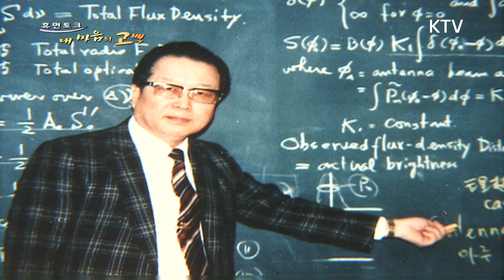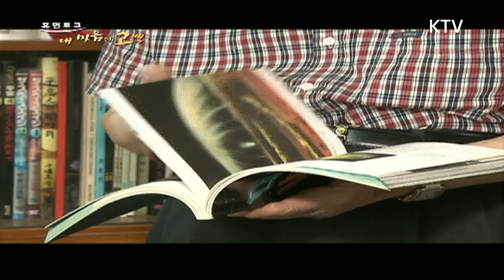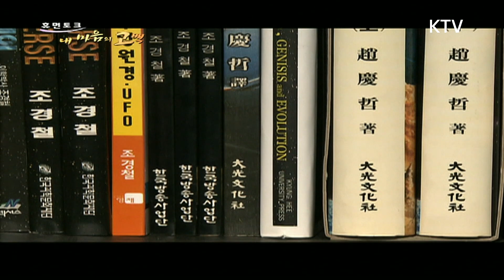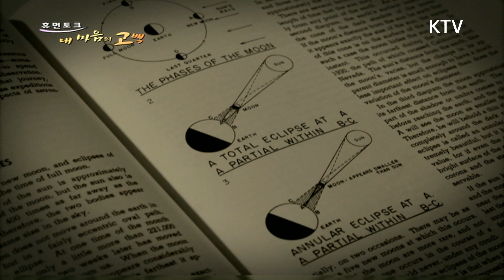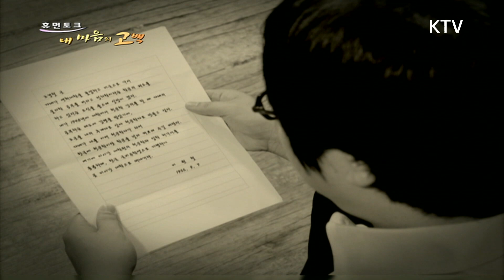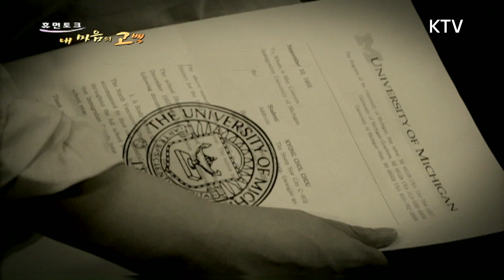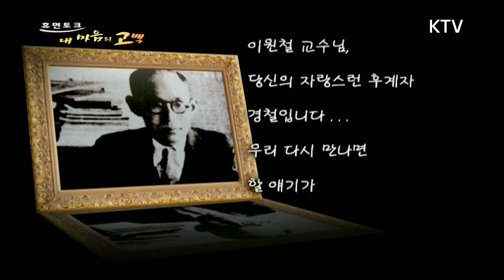"스승님의 편지 한통이 저를 아폴로 박사로 이끌었습니다." 한국 천문학의 토대를 마련한 '조경철 박사'의 고백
대한민국 천문학 박사 1호 '조경철 박사'
한국에 천문학의 씨를 뿌리고, 과학의 대중화에 힘쓴 우리나라 대표 천문학자 입니다.
조경철 박사는 아폴로 11호의 달창륙 생중계 통역을 하여, '아폴로 박사'라는 별명을 얻으며 국민적 사랑을 받았습니다.
한국 과학 기술 연구소 건립부터, 최초의 과학 위성 '우리별 1호'를 쏘아 올리는 등 한국 천문학의 토대를 마련했습니다.
한국에서는 생소했던 천문학에 발을 들인 사연을 직접 조경철 박사를 통해 들어봅니다.